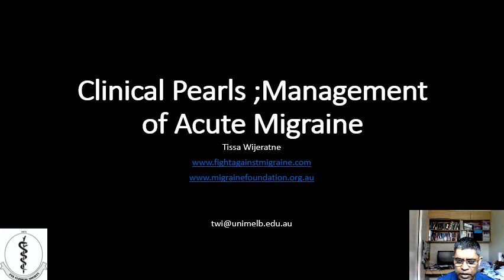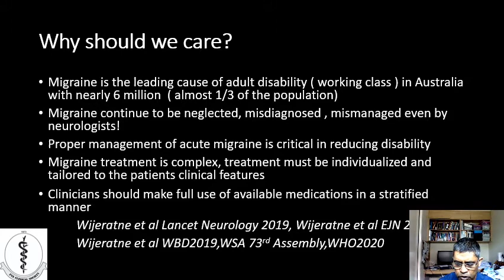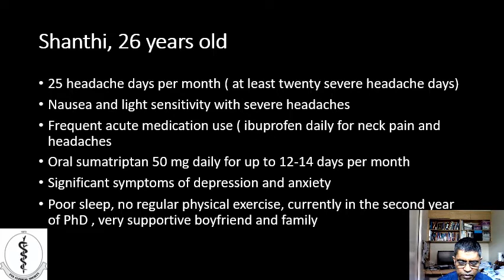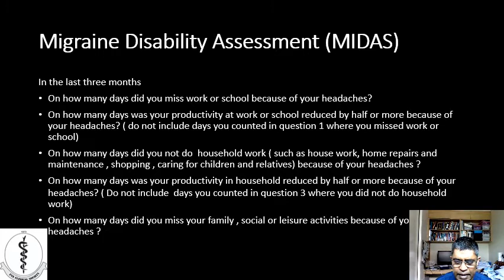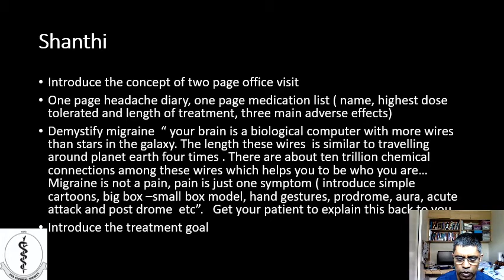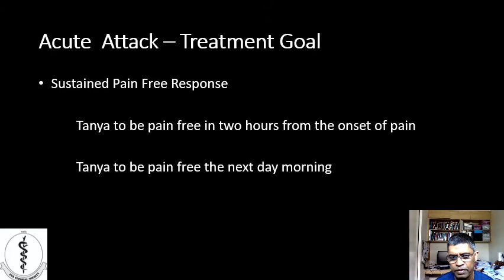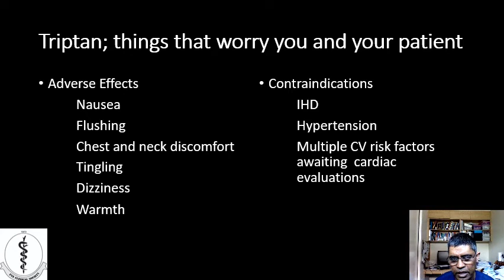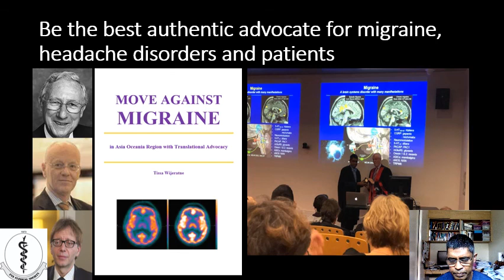Prof Tissa Wijeratne - Clinical pearls in the management of migraine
Prof Tissa Wijeratne
(MD FRACP FRSM FAAN FAHA FRCP (Edin) FRCP (London)
The Chair, Department of Neurology at Western Health, Melbourne, Australia

UVA CLINICAL SOCIETY ANNUAL SESSION 2020
Updating knowledge in challenging times
20/1/2021 from 8am- 4.30pm
New auditorium PGH Badulla